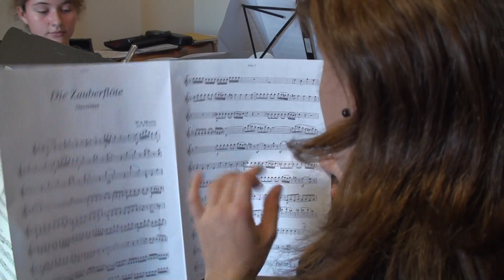Unterricht Querflöte: Zauberflöte Ouvertüre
Musikunterricht am Gymnasium Liestal. Fränzi Badertscher. Die drei Schülerinnen proben die Ouvertüre zum ersten Mal.
Videoproduktion: Willy Buser Rünenberg.